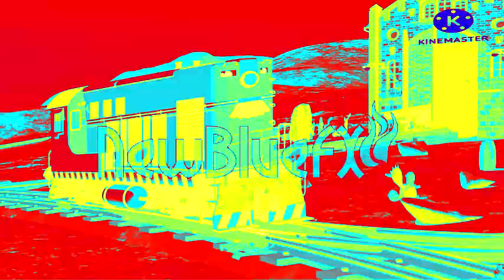shawn the train whistle horns chlorideflangedsaw pwm